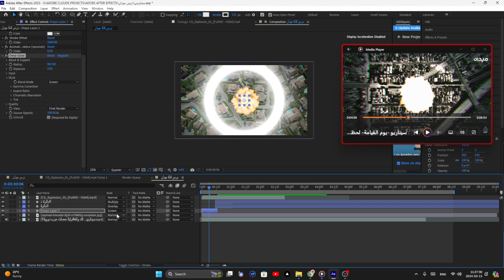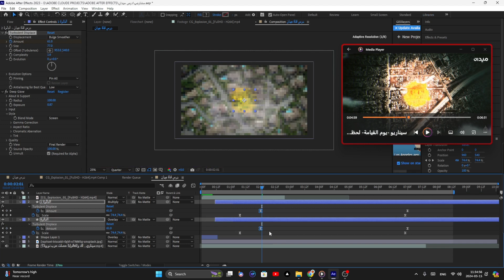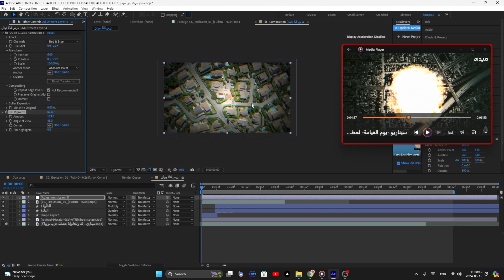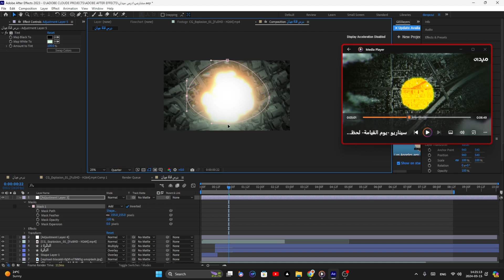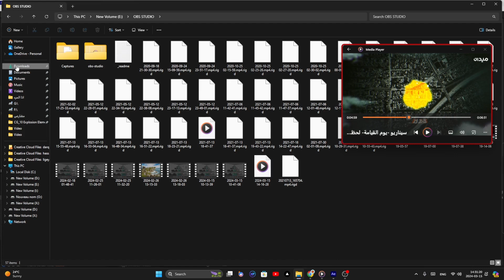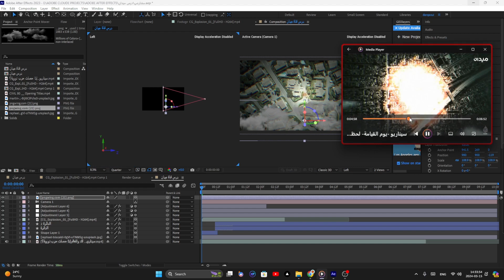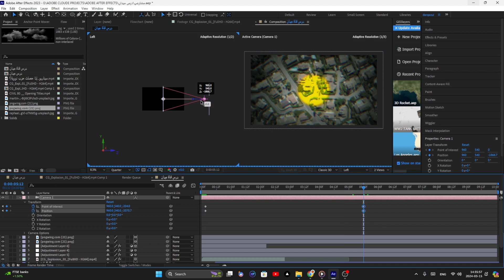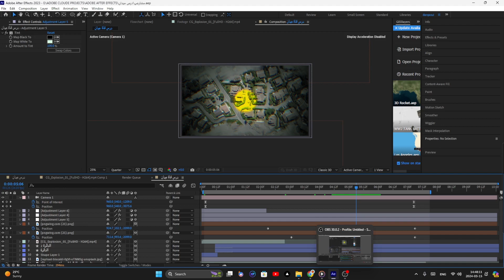إعادة إنشاء و تحريك مشهد من فيديو قناة ميدان, تعلم غرافيك الجزيرة. درس أفتر إفيكتس : الجزء 2.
🔴 الصفحة على الانستغرام  :
 / el_motahari

عدد المشتركين خلال نشر هذه الحلقة : 84